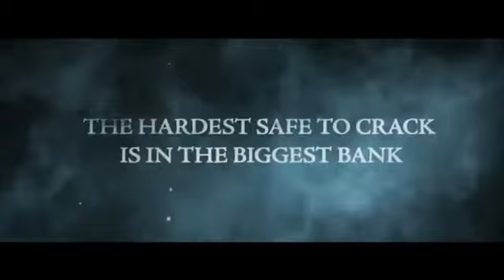Thief Vorbesteller Bonus Banküberfall Trailer